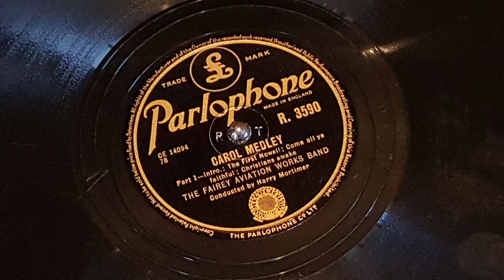Carol Medley Part 1 - Fairey Aviation Works Band under Harry Mortimer 1952 78 rpm Parlophone R 3590